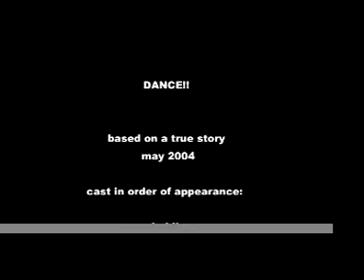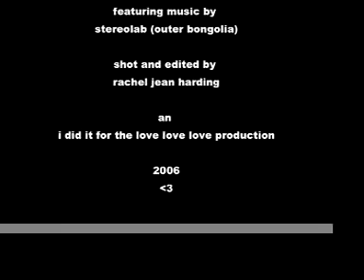DANCE!!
there was a party
there was dance

this is the finished version